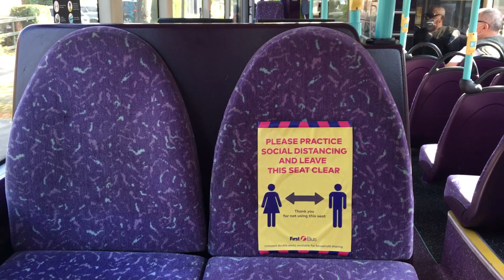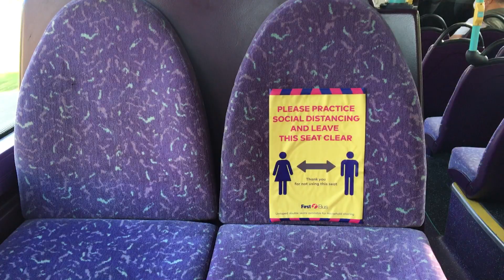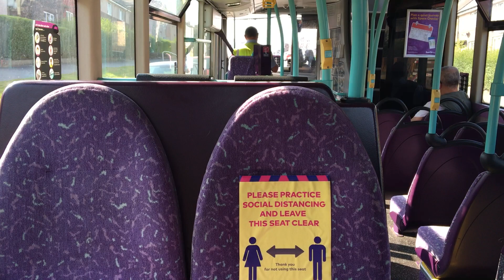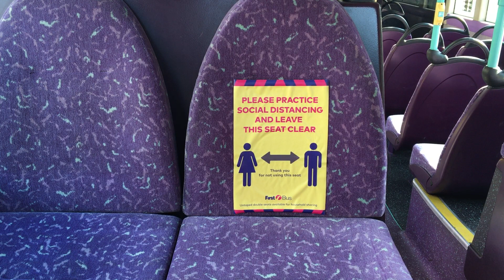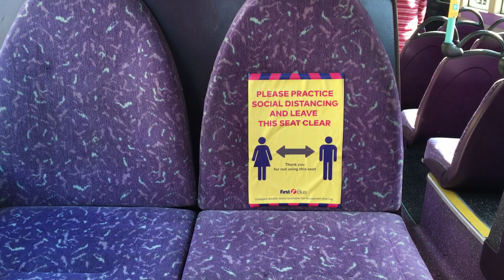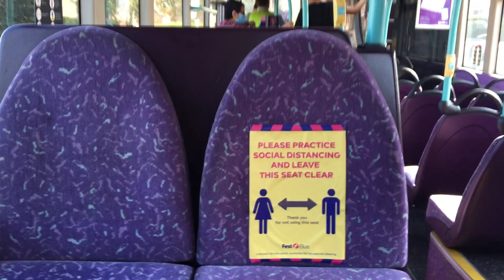First South Yorkshire’s 37528 YN58 ETX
Service 32 to City Centre